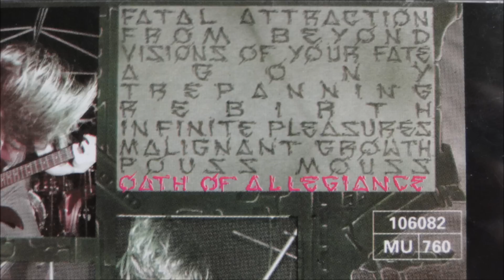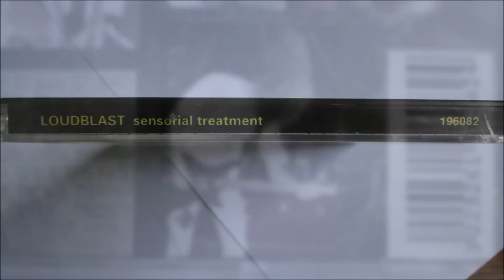Loudblast - Visions of Your Fate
Artist: Loudblast
Album : Sensorial Treatment, CD
Track : 3
CD : 1989 Jungle Hop International -- JHCD 117 CD NR761